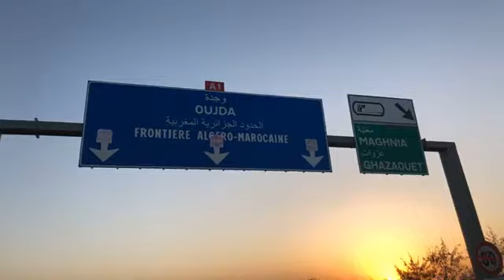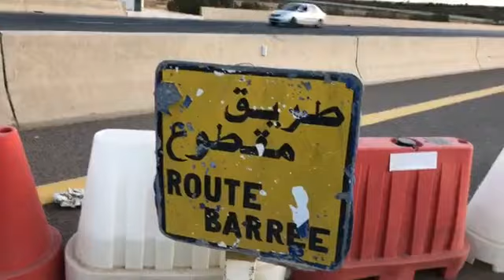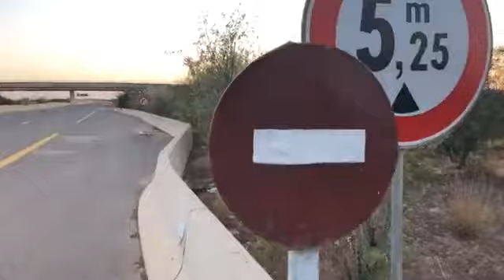رشيد نكاز في حدود مغنية الوجه الى تلمسان 15/08/2019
MAGHNIA : Après avoir imposé des visas aux Algériens en 1994, l’Algérie a fermé les frontières. Il est temps aujourd’hui que le Maroc s’excuse et qu’ensemble on retrouve l’état d’esprit du Président Chadli qui a su relancer l’Union du Grand Maghreb avec Hassan II le 17 février 1989.